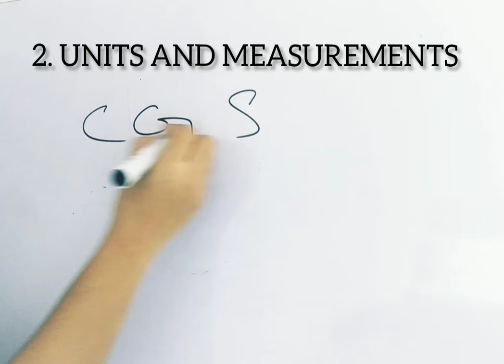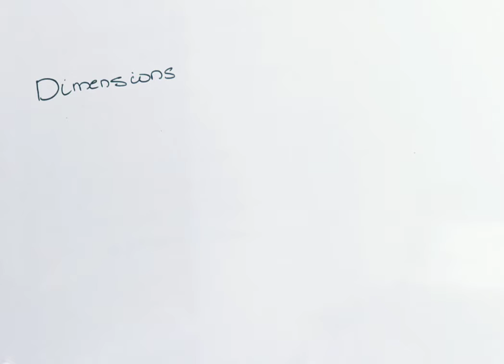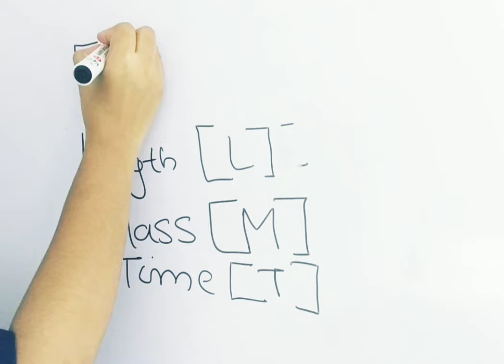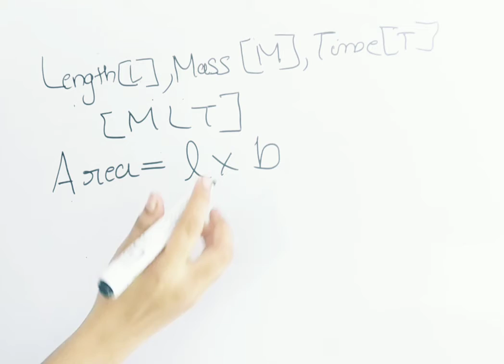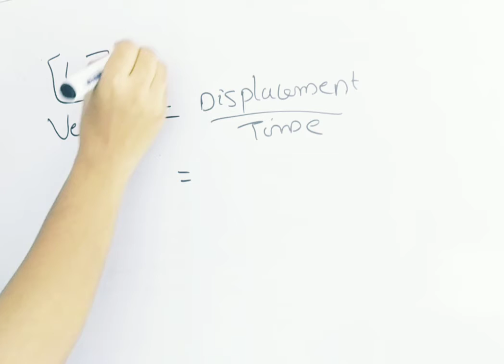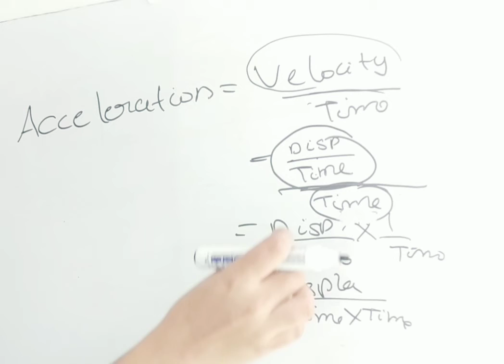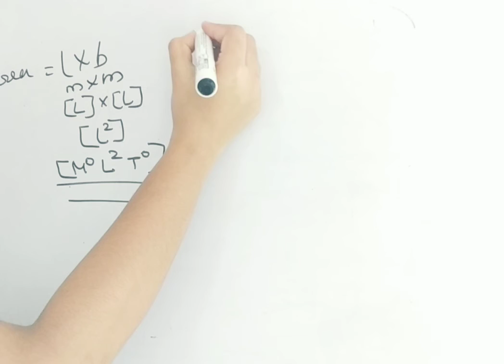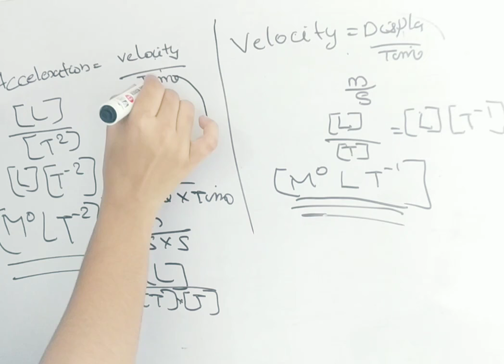+1 physics chapter 2 units & measurements, SI unit & dimensions of physical quantities😀ഈസി. part 1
മലയാളം explanation